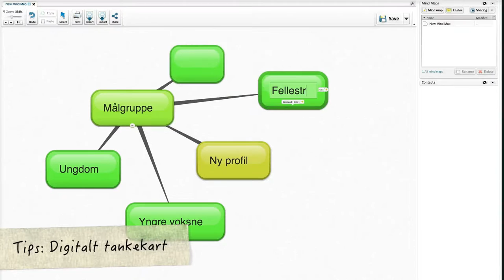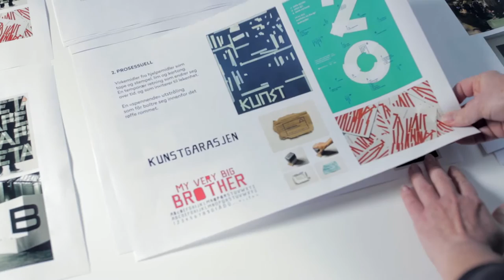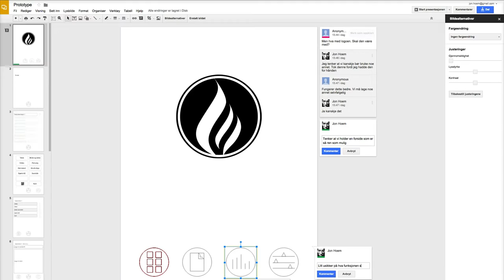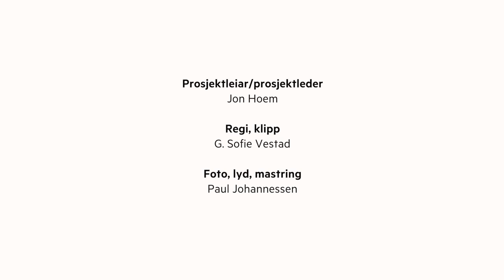Idéutvikling - den kreative prosessen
Hvordan jobber en med idéutvikling i ulike kreative bransjer? I denne filmen får vi vite hvordan en spillutvikler og en grafisk designer jobber med idéutvikling og kreative prosesser.